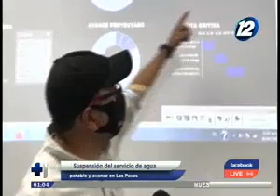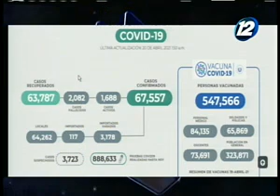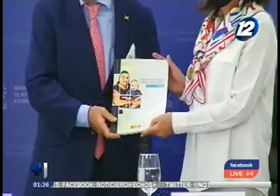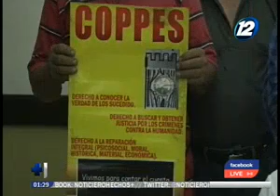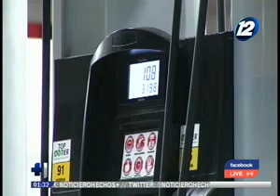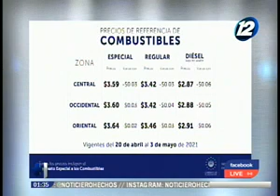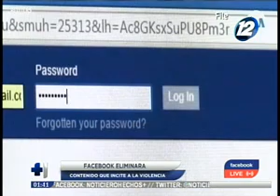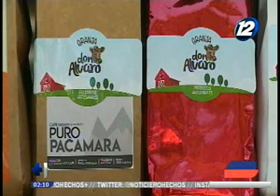Noticiero Hechos MD: Programa del 20 de Abril de 2021